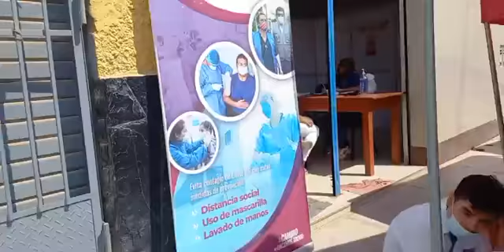Reactivan “Plan Amojú” ante aumento de casos COVID -19 en Jaén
Ante la confirmación del inicio de la tercera ola de la pandemia en Jaén (Cajamarca), se tomó la decisión de reactivar el “Plan Amojú” para atención de pacientes COVID -19 indicó la Lic. Rosita Alcántara López, Subgerente de Bienestar y Promoción Social de la Municipalidad Provincial de Jaén.